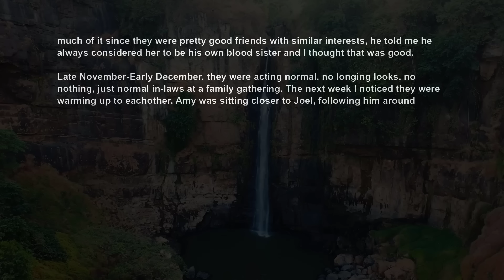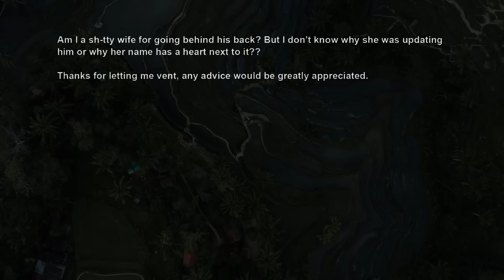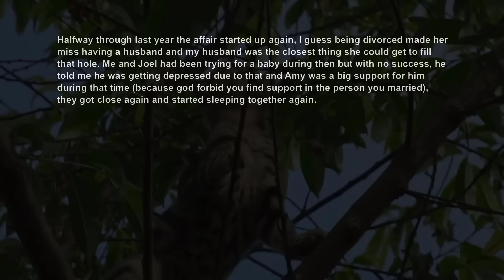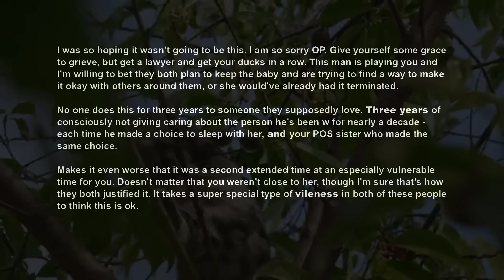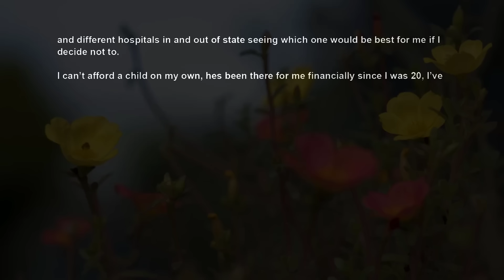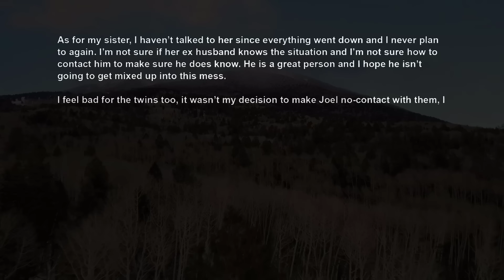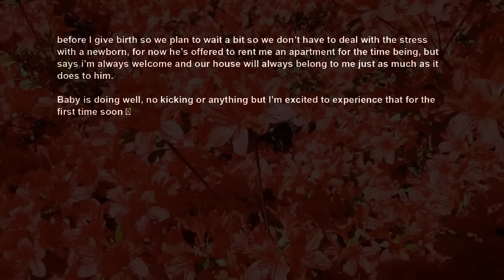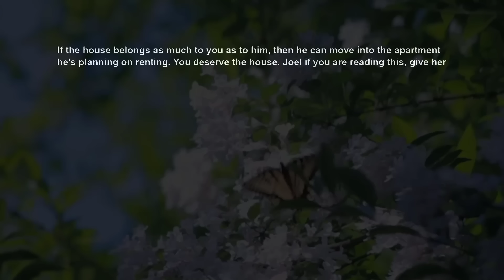UPDATE Pregnant ~ Found Out My Sis Also Carries My Husband's Twins ~ He Threatens To~ RELATIONSHIPS